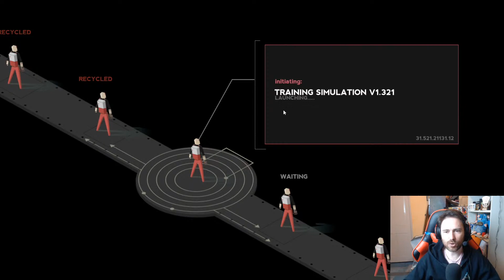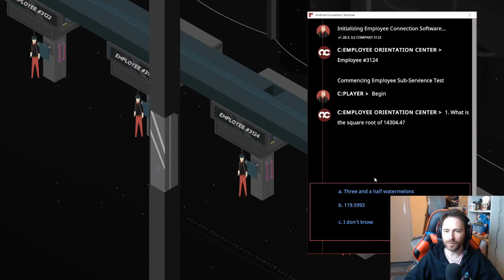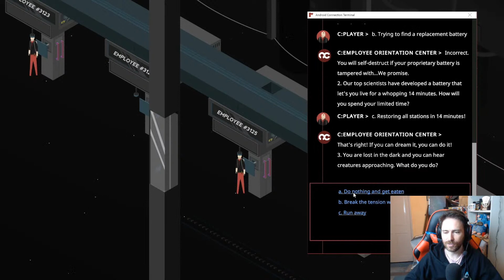ATRIO: NEW SURVIVAL AUTOMATION GAME! Bit Liek Project Zomboid Versus Satisfactory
Atrio is a survival game set in a cyberpunk inspired post-apocalyptic world. Bend nature to your will by capturing and exploiting the creatures and environment to help you survive at all costs. The many threats and challenges you will face are too difficult to handle on your own, you must build, automate and optimize your systems to keep the world at bay to stay alive.
You are a nameless android tasked with restoring Station 3. Where are all the humans? What is your real purpose? What are these giant statues? The only way to know is to head into the dark wild.
SCHEDULE  ARK - mon, wed and fri
VALHEIM tues, thurs and sat
Survival Show Live 8pm monday to thursday
weekend seasonal survival letsplay/previews